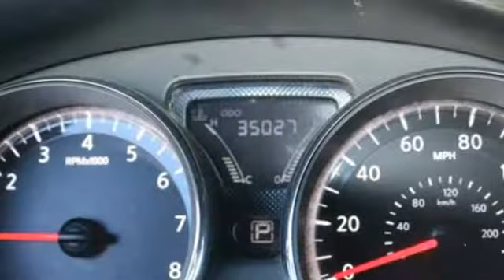2016 Nissan Versa Mesa Phoenix, AZ #17394 - SOLD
Year: 2016
Make: Nissan
Model: Versa
Trim: SV
Engine: 4 Cyl. 1.6 L
Transmission: Variable
Color: Gray
Mileage: 35023
Stock #: 17394
VIN: 3N1CN7APXGL911973
*CERTIFIED! Balance of Factory Warranty Included!** Recent Arrival! 1 owner 2016 Nissan Versa 1.6 SV 4D Sedan with Automatic Transmission, Air Conditioning, AM/FM/CD Radio, Power windows & more!Odometer is 1382 miles below market average! 40/31 Highway/City MPGAwards:* 2016 KBB.com 5-Year Cost to Own AwardsSPECIAL LOW RATE FINANCING AS LOW AS 1.99% APR on select certified vehicles with NO PAYMENTS for 90 days with terms up to 84 months available- THIS WEEKEND ONLY oac!! FIRST TIME BUYER? We have special first time buyer financing as low as 4.50% APR oac and terms up to 72 months with the BEST USED CAR WARRANTY IN THE USA!! Our certified vehicles INCLUDE balance of factory warranty or our 5 YEAR/100,000 mi nationwide warranty BEGINNING with miles at delivery! Arizona Car Sales is a dealer you can trust with an A+ Rating with the Better Business Bureau & 100% feedback on eBay Motors!! We Deliver Better Cars, A Better Experience & Peace of Mind at Arizona Car Sales- 1648 E Main Street in Mesa, just minutes from the 202 and 60!Arizona Car Sales gives you the same used cars, trucks and SUVs you find at a new car dealer, but with less overhead and hassle. You want a like new car without paying through the roof, so Arizona Car Sales features newer models, lower miles, and one LOW price with no haggling or pricing tricks! Our customers enjoy better cars, a better buying experience, and peace of mind with the best used car warranty in America with every purchase. In addition, our prices are highly competitive and almost always below blue book! Call, click or stop in and see why Arizona Car Sales is the new car alternative in the East Valley, Phoenix, and the West Valley!**GUARANTEED CREDIT APPROVAL!!** No Credit? Bad Credit? Bankruptcy? Divorce? Repo? New in Town? Arizona Car Sales is the Valley's home of Guaranteed Credit Approval! Your job is your credit- no matter how limited or bad your credit is! All you need is provable income, a valid driver's license and a reasonable down payment and you're approved! Call, click or stop in and get your Guaranteed Credit Approval auto loan from Arizona Car Sales today! Apply online in on your mobile device and drive home today!

Address:
1648 East Main Street